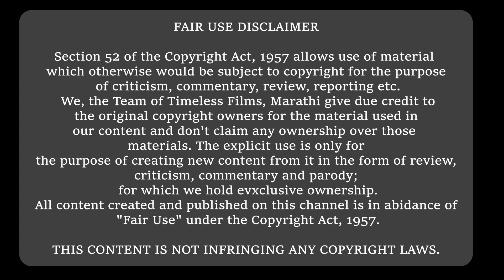Ekda Yeun Tar Bagha | Trailer Review | Prasad K, Namrata S, Girish K, Tejaswini P, Onkar B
Special Thanks & Footage courtesy
Please Visit for the full Video(s).

केवळ मनोरंजन हेतूने वरील videos चा वापर झाला आहे. स्ट्राइक मारण्याआधी कृपया संपर्क नक्की करा

Used Gadgets

DJI Mic
HP Laptop

Try for more
THE DEVOTION OF SUSPECT X

In Video Credit
Director: Rahul
Costume: Mamta
Linguist: Manthan
VO, Editor: Amit

🔸 Timeless Film S01E01:

 • Best Movie In Ind...
🔸 Soup teaser Review:

 • Soup Teaser Revie...
🔸 Marathi | Har Har Mahadev:

FlashBack

Link:

 • The Dark Agent| H...

query

प्रयोगशील अभिनेत्री Sonali Kulkarni, आणि तिचे 'Sshort And Ssweet' करियर| Trailer Review

official trailer
sonali kulkarni
harshad atkari
shridhar watsar
shridhar watsar movies
rasika sunil
rasika sunil new movie
sonali kulkarni new movies
harshad atkari movie
new marathi movie 2023
new marathi movies 2023
new Marathi movie
timeless Films
Amit Jadhav rjaj